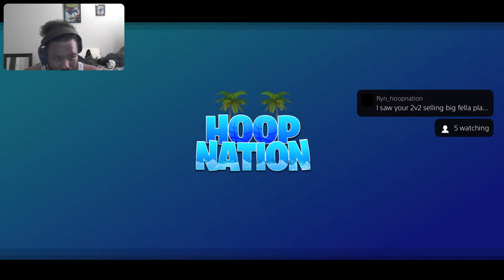🔴YOUTUBE LOGO STREAKING UP ON ROBLOX HOOP NATION PULL UP !!!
PSN: JustBlazePlaysK